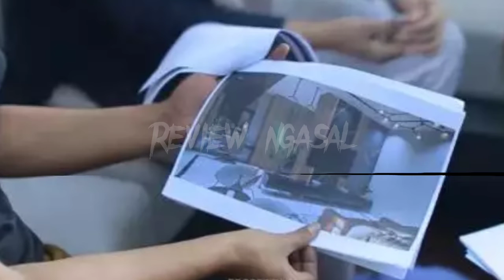gosip artis hari ini - USAI CERAI DARI NATHALIE, SULE ROMBAK RUMAH